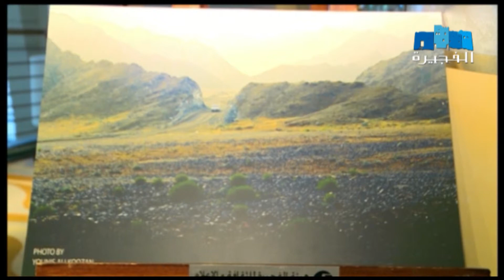صباح الفجيرة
الاستاذ  يونس كوزان